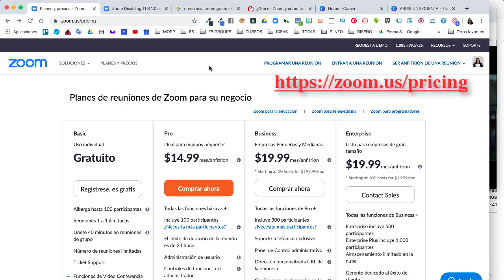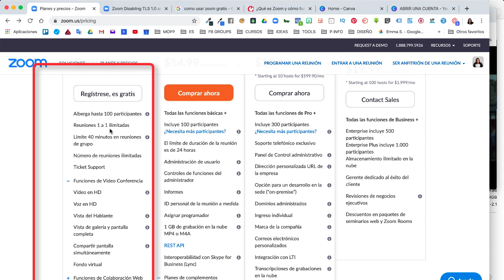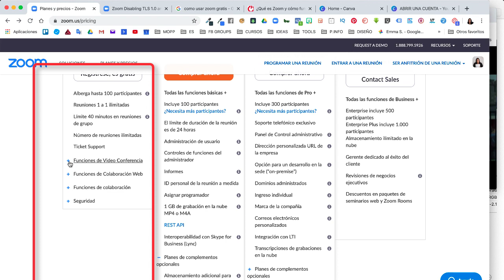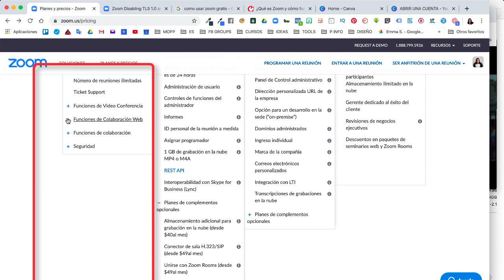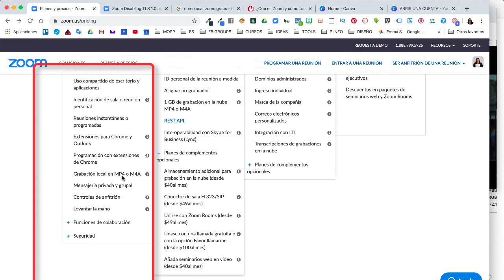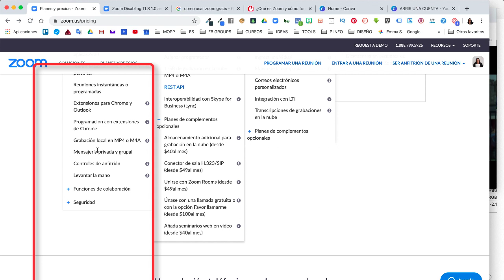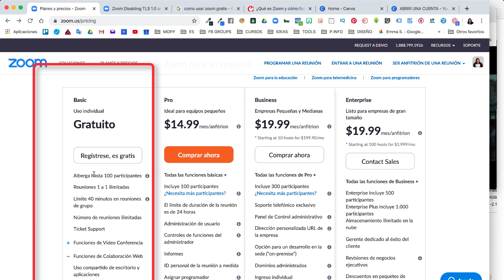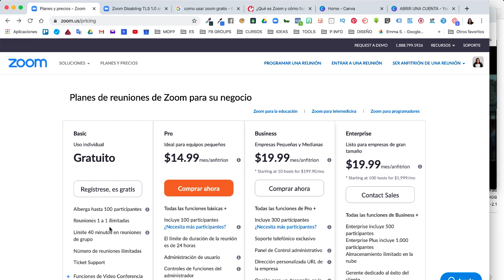Cómo usar ZOOM gratis en Español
🎁 HAZ CLIC Y DESCARGA TU REGALO👇👇
★Únete a mi grupo en Facebook

¿HABLAMOS?